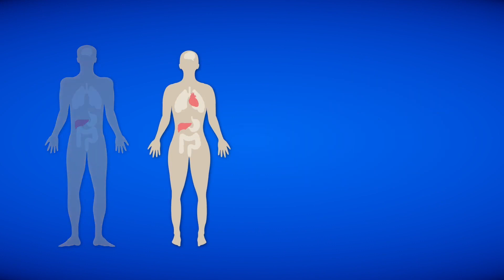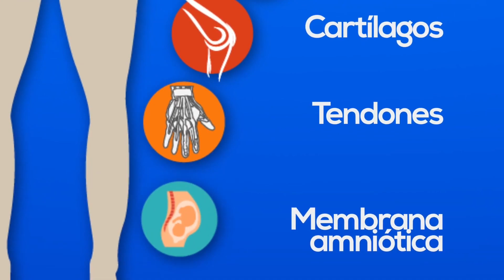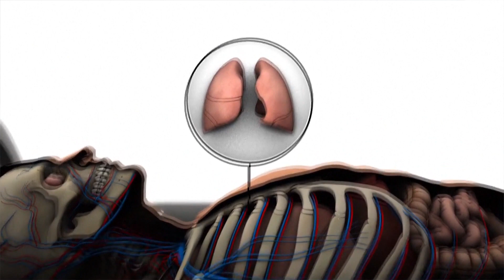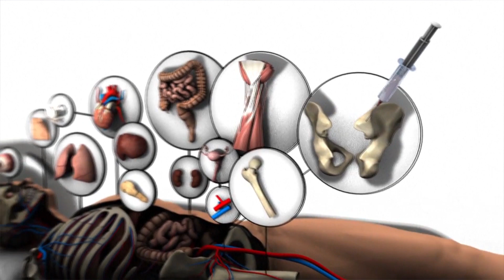Fresnillo en Donatón: Impulsa la donación de órganos este 26 de septiembre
El próximo 26 de septiembre se llevará a cabo el evento "Fresnillo en Donatón", una iniciativa que busca fomentar la cultura de la donación de órganos.

Organizado por Mayela Pulido López, promotora de la donación, el evento contará con tres módulos estratégicos en las instalaciones de Torres Corporativo, el Jardín Obelisco y B15, donde los asistentes podrán obtener su credencial de donantes. La actividad está dirigida a personas mayores de 18 años, aunque los menores pueden participar con autorización de sus padres.

Mayela Pulido destacó que la donación de órganos permite salvar la vida de hasta ocho personas, siempre y cuando el donante cumpla con los requisitos médicos, como la muerte encefálica en caso de sufrir un accidente. Aunque en México la cultura de donación es aún limitada, eventos como este buscan cambiar esa realidad, ofreciendo a las personas la oportunidad de trascender y dar una segunda oportunidad de vida a quienes lo necesitan.